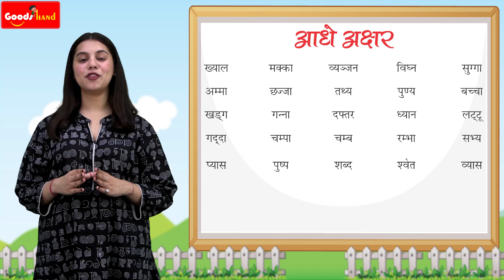Ch 20 | Goods Hand | Swar Gyan | Adhy akshar | For children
Goods Hand , a new launching of OPH Group, is embellished with all the features for which the products of OPH are famed i.e. rich study material, creative illustrations, thoughtful presentation, interactive exercises, quality printing and much more. But what makes it different from other is that the books of the series are geared up with digital animation, web-support and animated videos wherever required.